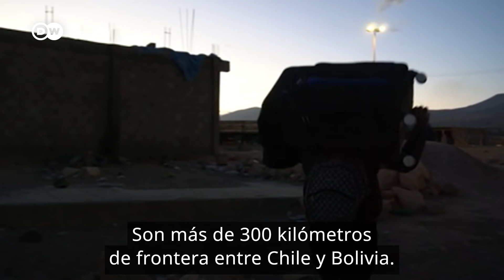Chile: Muertes en la frontera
Por las duras condiciones climáticas y por deshidratación, dos mujeres y una bebé de 9 meses murieron al intentar llegar a Chile por el norte.

Cada vez más migrantes haitianos y venezolanos se lanzan a la peligrosa travesía por el Altiplano.

De nuestro medio asociado DW